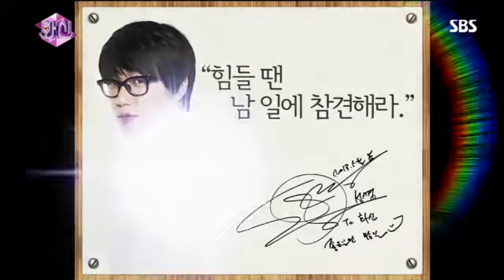화신 14회다시보기 #17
화신 14회다시보기 #